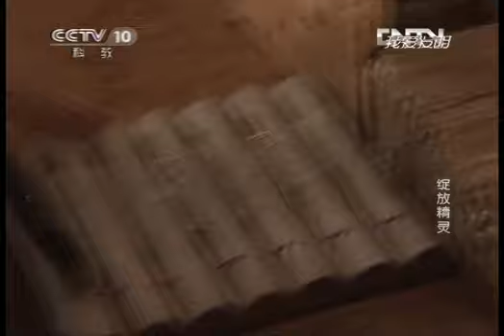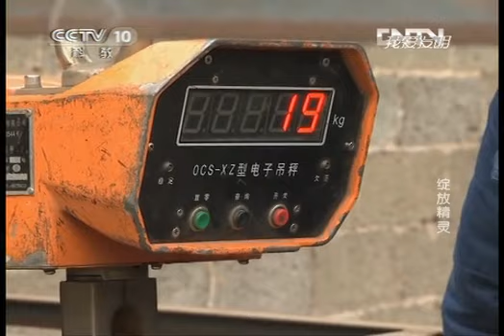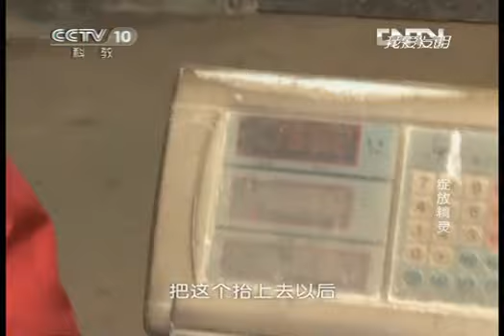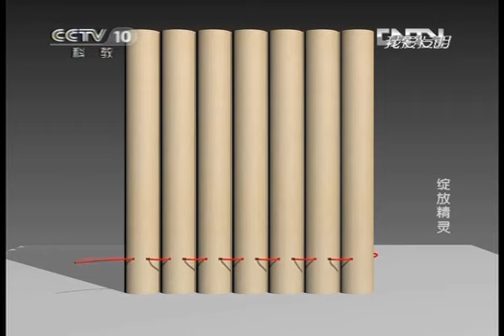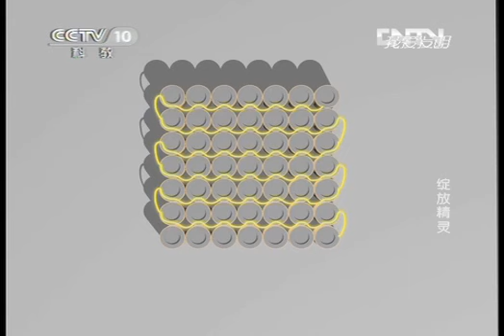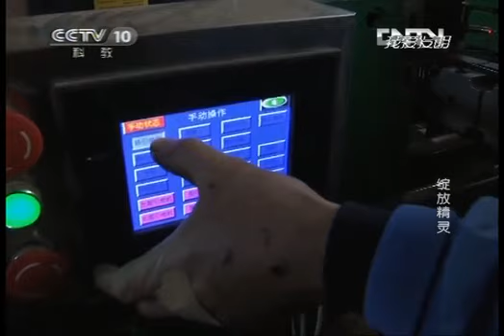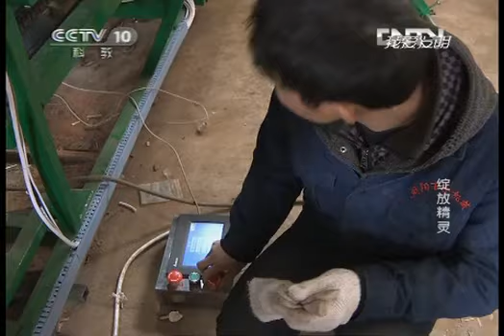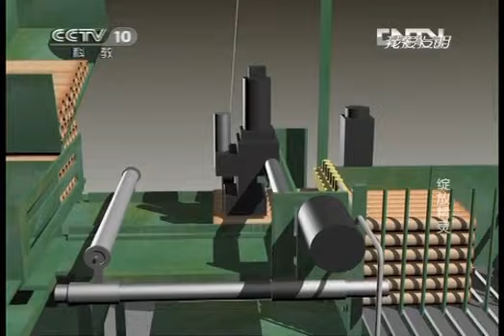《我爱发明》 20130207 绽放精灵